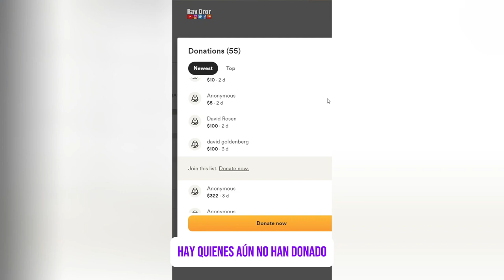¡AYUDA A SEMION A LUCHAR POR SU FUTURO!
❤️‍🩹¡Ayuda a Semion a luchar por su futuro! En solo 48 horas, hemos recaudado 5.000 dólares, pero necesitamos urgentemente llegar a un total de 20 000 dólares para su tratamiento que salva vidas.

⏳La necesidad es urgente: Semion, un niño de 8 años que lucha contra el cáncer de hueso en estadio 4, se está quedando sin tiempo. Cada contribución, grande o pequeña, nos ayuda a acercarnos al objetivo de 20 000 dólares y le da una oportunidad en la vida.

🙏🏽Por favor, abre tu corazón y da lo que puedas para ayudar a este valiente niño. Tu generosidad podría ser el milagro que Semion necesita.

☮️Que HaShem te bendiga a ti y a tus seres queridos con salud y felicidad. Reunámonos y marquemos la diferencia. Para obtener más información y donar